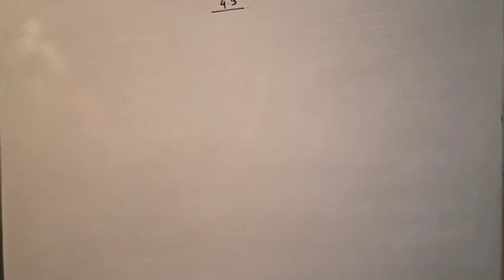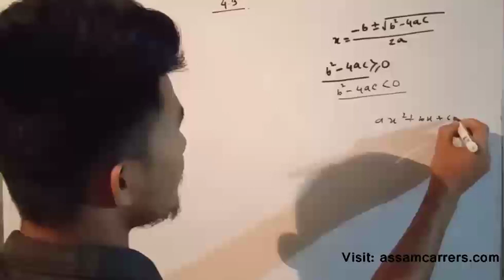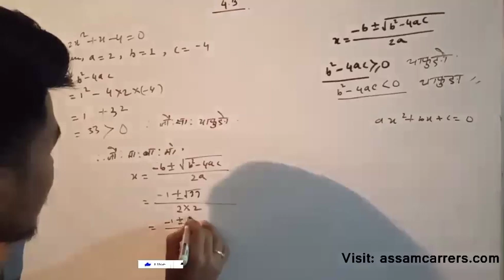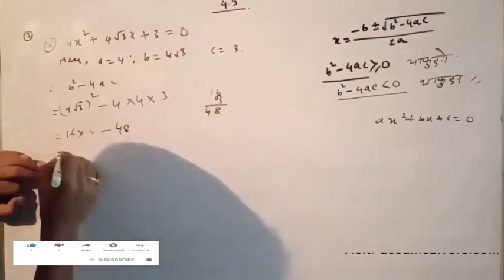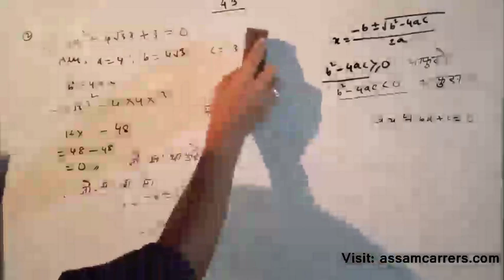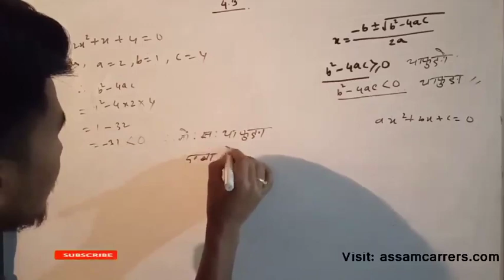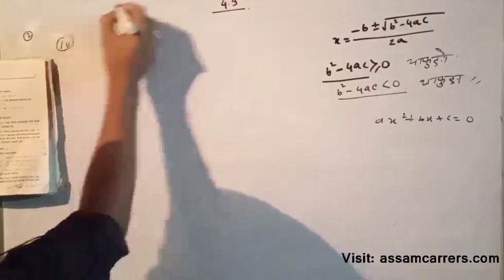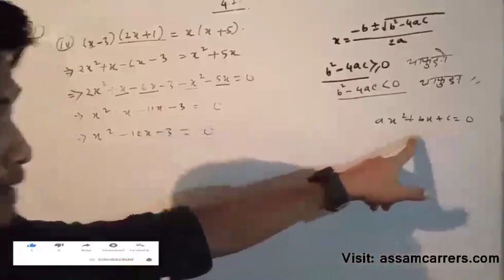Chapter:4 | Quadratic equations Class 10 maths BODO MEDIUM | part 9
Chapter:4 | Class 10 maths | BODO MEDIUM | part 9
Hello friends,

A compilation of all videos of SEBA Class 10 maths: chapter 4 - exercise 4.3 question no-2. The student will find it easy to get all the parts of this chapter. In this series of videos, you will able to learn Science, Maths and English Grammar related to SEBA 2020 HSLC exam.